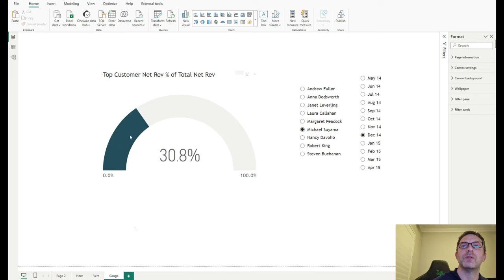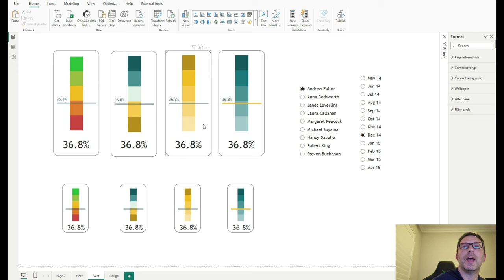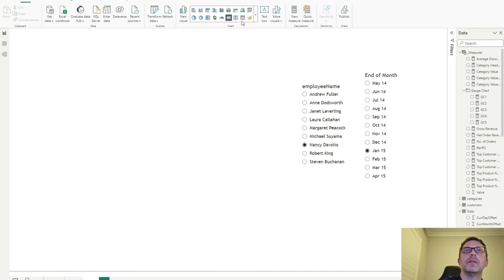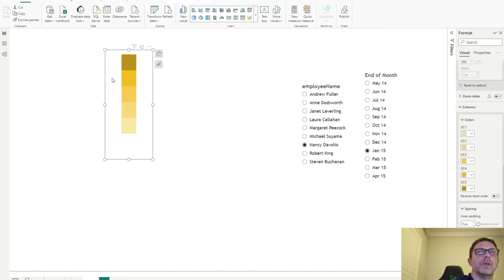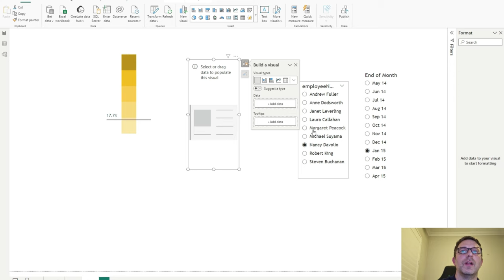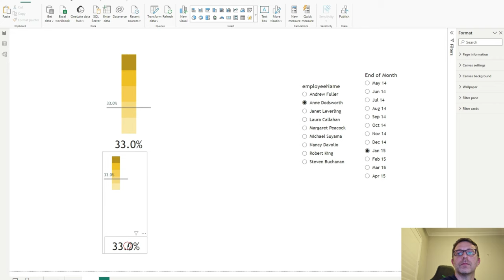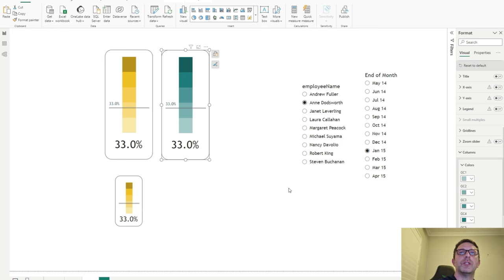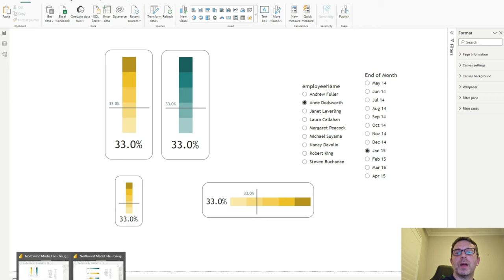Simple Gauge Chart Alternatives in Power BI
The Gauge Chart is not everyone's "go-to" visual in Power BI. But what if you want to show some kind of scoring value? What can we use?

Here, I show some simple alternatives using vertical and horizontal stacked bar charts, reference lines and a few little tricks to give a nice clean finish.

📔 BLOGS & WRITING